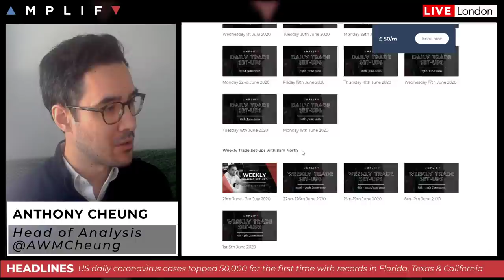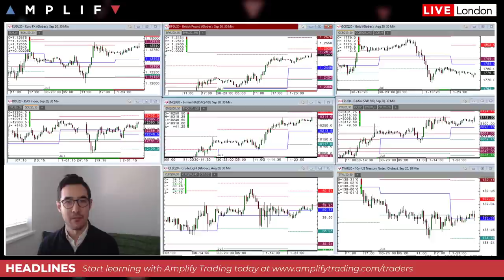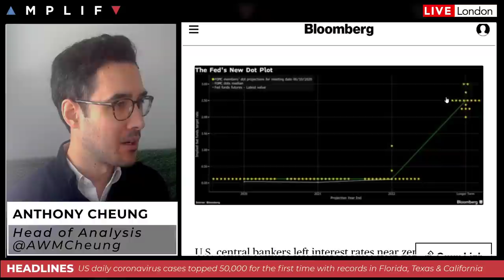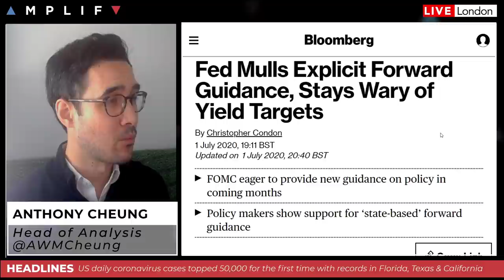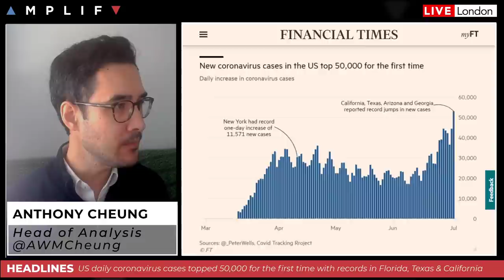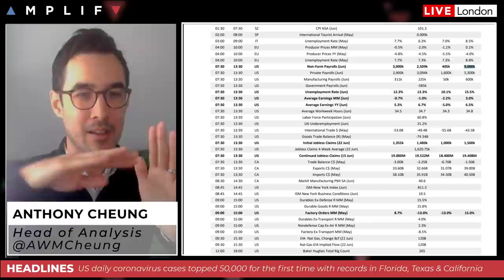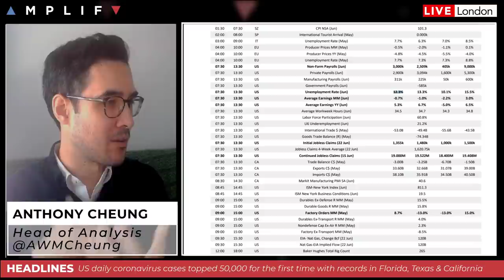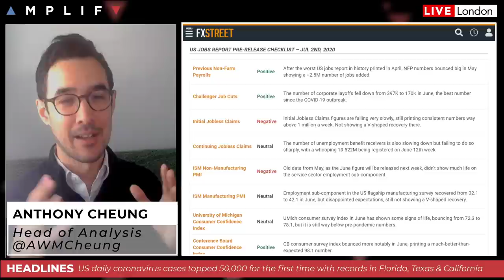US Non-Farm Payrolls Preview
- Introduction to AmplifyLIVE (00:00)
- Overview of market sentiment at the European open (1:14)
- Pfizer and BioNtech coronavirus study shows promise (4:14)
- Fed mulls explicit forward guidance but wary of yield control (5:32)
- Fed's Bullard says risk of financial crisis remains (7:14)
- Update on the US coronavirus situation as daily cases top 50,000 (7:49)
- Latest US-China trade war comments (12:08)
- Review of the calendar today with focus on US Non-Farm Payrolls (13:12)